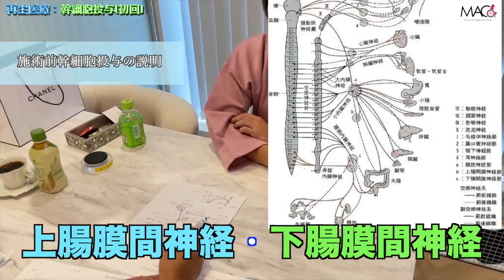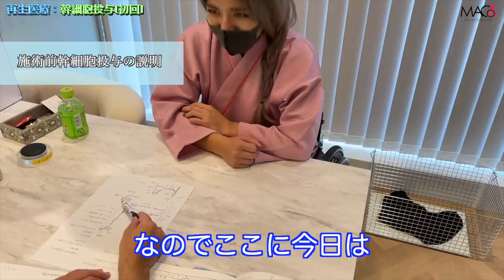【再生医療】復活への始まり。第１回目の幹細胞投与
0:00 イントロ
1:21 流れの説明
2:03 バイタルチェック
2:18 説明
5:22 同意書記入
5:40 移動
5:55 静脈注射幹細胞投与
8:29 投入後の軽リハビリ
10:29 局所注射幹細胞投与
12:59 アウトロ

〒810-0041
渋谷真子宛